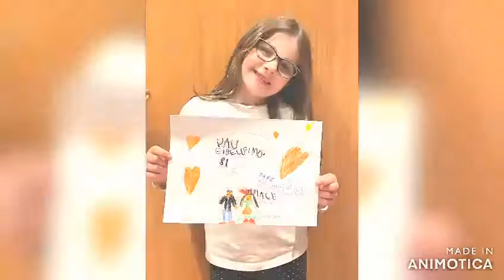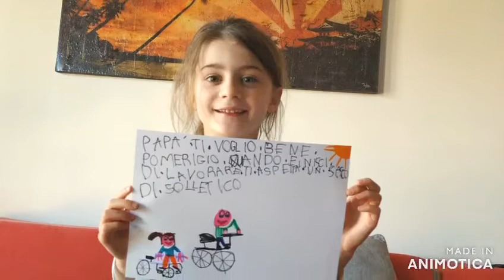Festa del papá - gli auguri dei nostri alunni di Prima